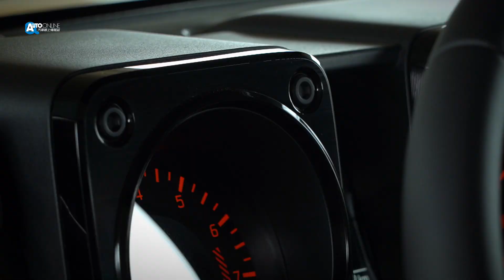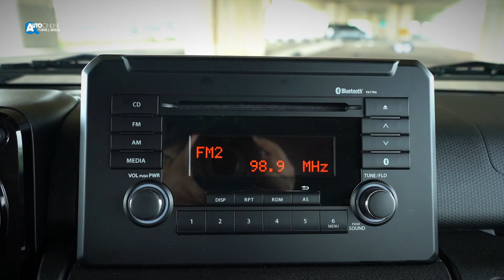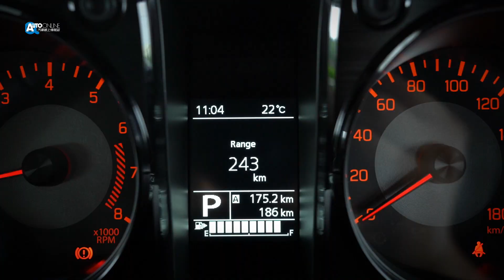SUZUKI JIMNY 造型X越野本質，你選對了嗎？【Auto Online 汽車線上 試駕影片】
74.8萬的售價與酷似G-Class的外觀，讓第四代的SUZUKI JIMNY 上市後隨即造成熱銷。這不禁讓羅哥好奇，究竟買JIMNY的車主，看重的是它的外觀還是越野的本質？就讓我們藉由這次的媒體公辦試駕活動來一起探討吧。

SUZUKI JIMNY
引擎：1.5L 自然進氣
變速箱：四速自排
加力箱：機械連桿式
最大馬力：102ps / 6000rpm
最大扭力：13.3kg-m / 4000rpm
售價：新台幣74.8萬起

變速箱齒輪比
一段 / 2.875
二段 / 1.568
三段 / 1.000
四段 / 0.697
倒車 / 2.300

加力箱齒輪比
4H / 1.320
4L / 2.644

車評：Kevin
攝影剪輯：Austen
2019/05/23